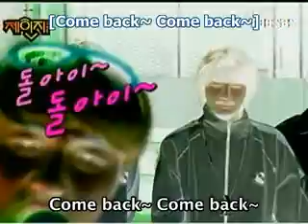[eng sub] Big Bang Superheroes Part 3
not mine, credits to whoever subbed this (: